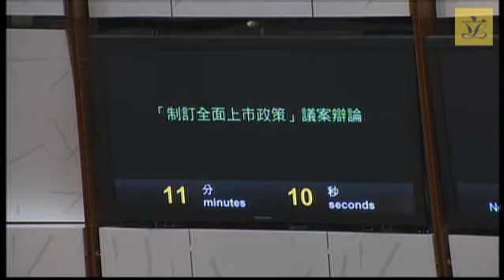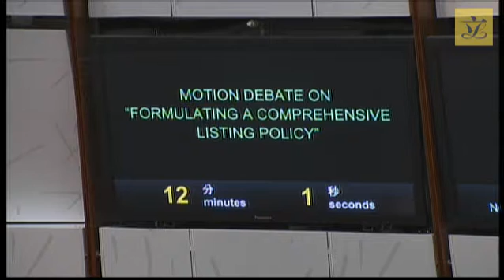Council meeting (2016/11/30)-III.Members' Motion:Formulating a comprehensive listing policy(Pt2)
III. Members' Motion:

Hon Christopher CHEUNG to move the following motion:

Formulating a comprehensive listing policy

Amendments to the motion moved by:
Hon James TO